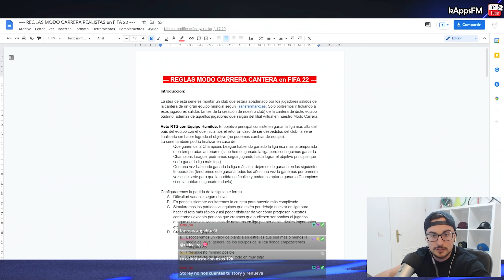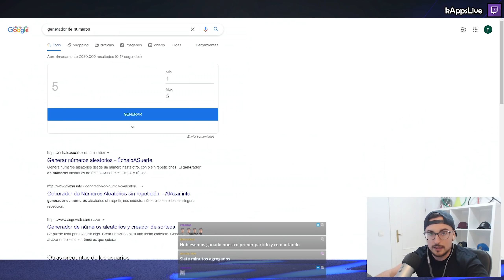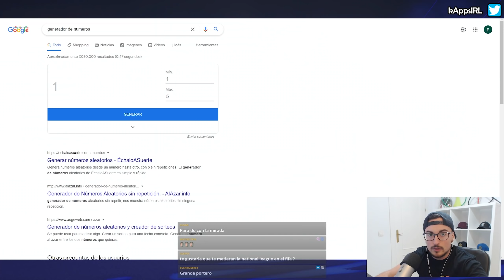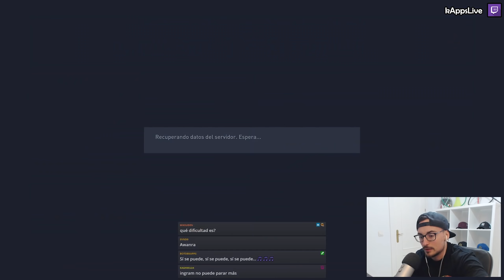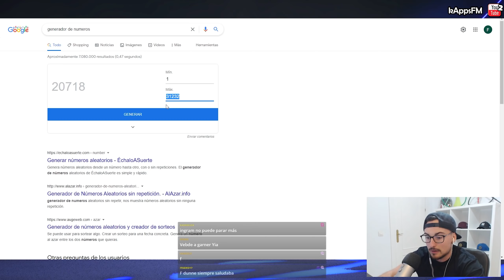COMIENZA LA TEMPORADA MÁS DURA DE LA HISTORIA 😰 | FIFA 22 MODO CARRERA MANAGER NUEVO MANCHESTER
💜Ya sabes que puedes ver este contenido al completo (sin editar) en la plataforma donde hago directos cuando esté en directo, o también ver las emisiones pasadas cuando quieras si eres suscriptor en ese canal.

▬▬▬▬▬   OBJETIVOS Y REGLAS DE LA SERIE   ▬▬▬▬▬▬

▬▬▬▬▬   PREGUNTAS FRECUENTES   ▬▬▬▬▬▬

● Cámara: Cooperativa (máxima altura, zoom 7)
● Dificultad: Va variando según el rival (más info en el link de las reglas)
● Modo Competidor: Desactivado
● Dificultad según jugador/a: Activado
● Velocidad: Normal
●Sliders: No uso

●¿Cómo buscar canteranos reales de cualquier equipo y usar la red de ojeo en el juego de forma realista?